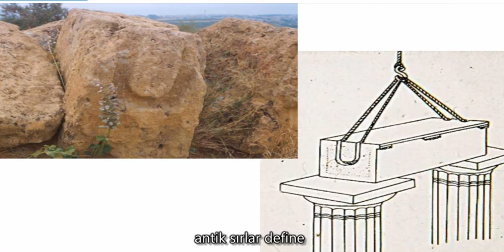Tapınak Saklama ve Bağış Noktası, Kullanım Amaçlı İşaretleme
DUYURULAR İÇİN TAKİPTE KALIN

Define İşaretleri, Define Bulma, Define İşaret Çözümleri, Gümüş Sikke, Bronz Para,
Bizans Altınları, Roma Altınları, Define Müjdesi, Roma Mezarları, Kaya Mezarı, Altın Heykel,